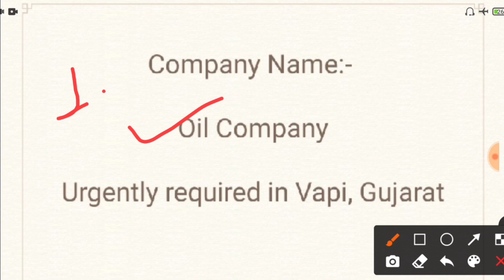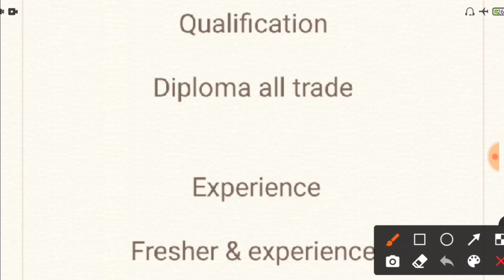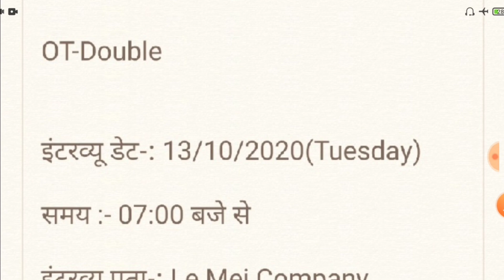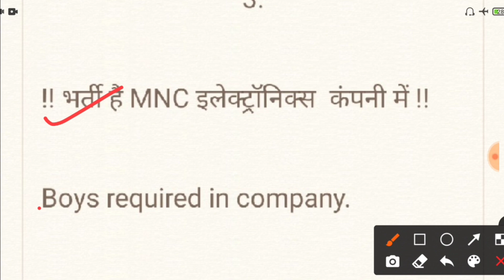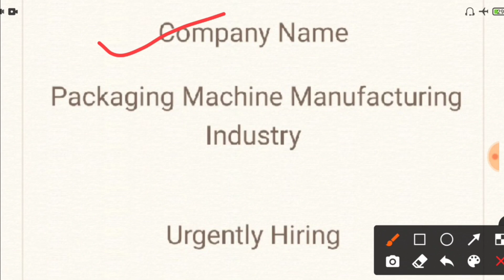Oil Company Job